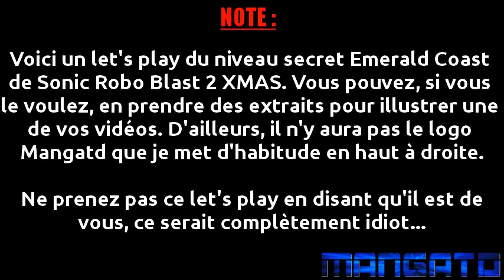Let's play SRB2 XMAS Niveau secret - Emerald Coast